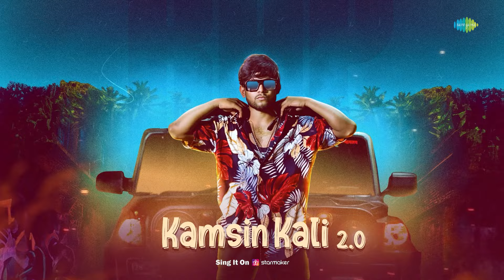Kamsin Kali 2.0 | LSD 2 | Neha Kakkar | Tony Kakkar | Atul Diwakar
Enjoy the electrifying blend of classic charm and contemporary rap in "Kamsin Kali 2.0" by Atul Diwakar.

Credits:

Singer & Remixed By: Atul Diwakar

Original Song Credits:

Original Album : LSD 2
Original Singer : Neha Kakkar,Tony Kakkar
Original Lyricist : Tony Kakkar
Original Music Director : Tony Kakkar